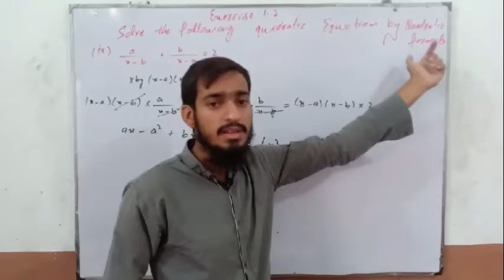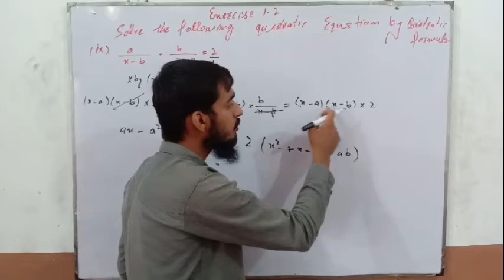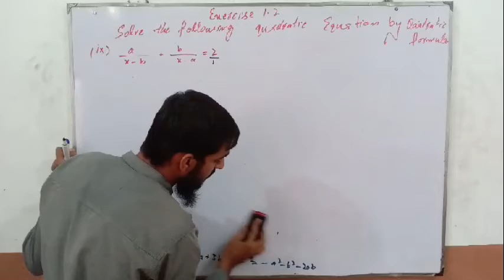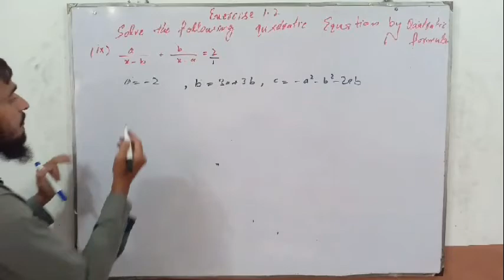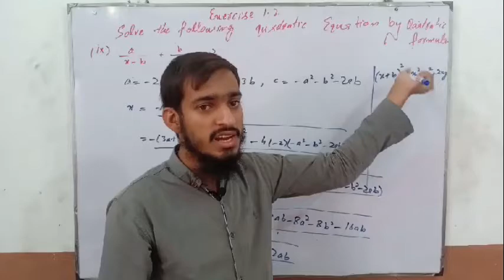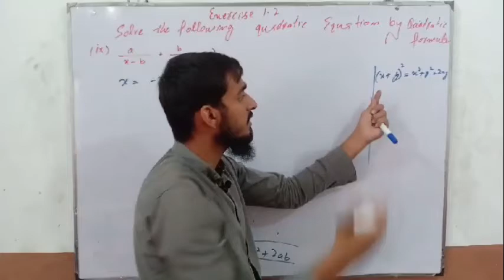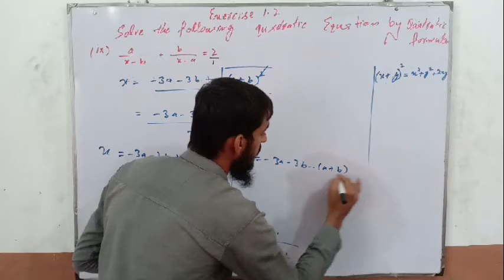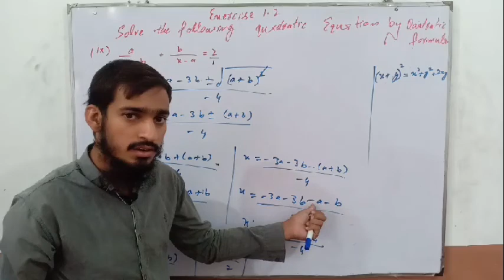10th math Exercise 1.2 Question 1 (IX)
Chapter 1 QUADRATIC EQUATION .exercise 1.2 Solved question 1 part 7,8. Get online lectures free of cost by our well experienced tutors . Alfaazki dunya provide free online study for all students who wants to continue there study at home.